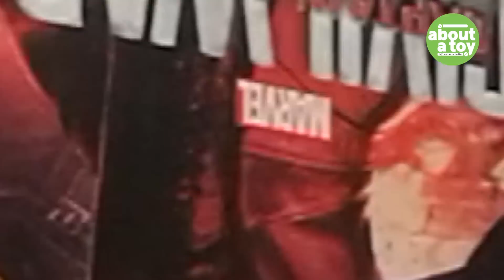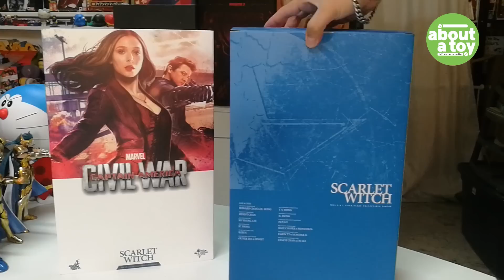Review : Hottoys Scarlet Witch [Captain America Civil War]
INSTRAGRAM : aplusstudio
LINE : aplusx

CAMERA : NIKON D90
LENS : 18-105VR , FIX 35 MM.1.8G
FLASH : YONGNUO 467 II